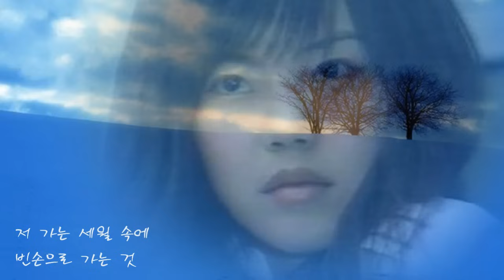최혜영 - 그것은 인생 (1983年)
it's a life...
1983 최혜영 1집
(작사 박건호/작곡 김재일)